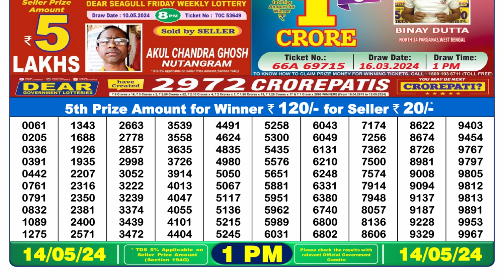Nagaland Lottery Sambad Live 1pm 14.05.24